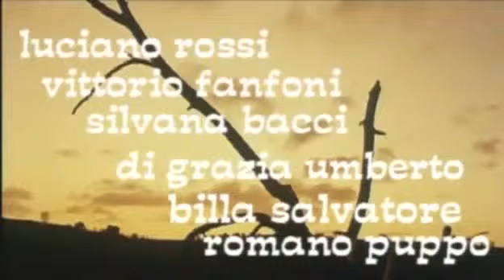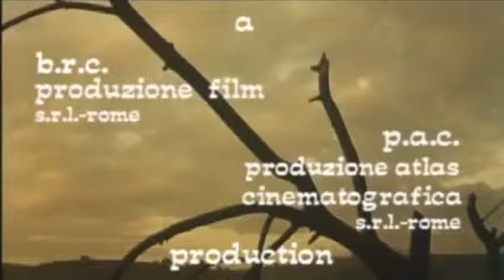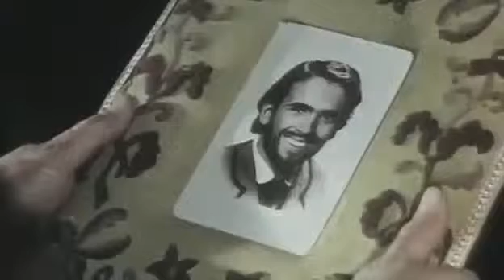THE UNHOLY FOUR (1970) SPAGHETTI WESTERN -FULL MOVIE-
STARS LEONARD MANN, WOODY STRODE, PETER MARTELL AND GEORGE EASTMAN MUSIC BY RIZ ORTOLANI ENGLISH DUBBED A young man who has lost his memory, escapes from prison with three other convicts The other men help him find back bits of his past, until they arrive at a village where two warring families recognize him Apparently he has a reputation for being a fast gun, and he has been paid to kill a man - who says he is his father His younger brother is jealous of the attention the prodigal son receives, and things come to a dramatic end imdb titlett0065550 movie watch, video watch, full film, full clip, full movie, full movie 2013, movie full watch, new movieA young man who has lost his memory, escapes from prison with three other convicts The other men help him find back bits of his past, until they arrive at a village where two warring families recognize him Apparently he has a reputation for being a fast gun, and he has been paid to kill a man - who says he is his father His